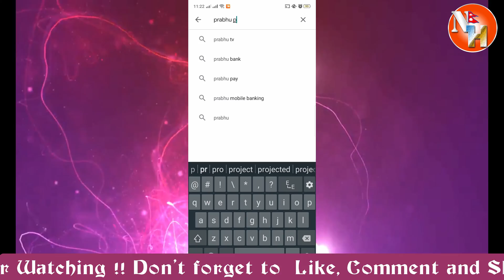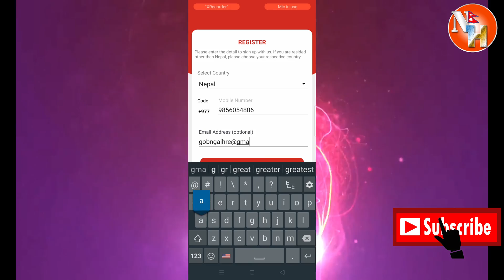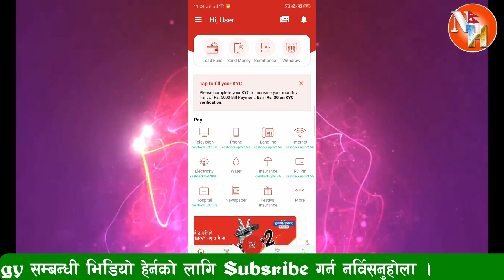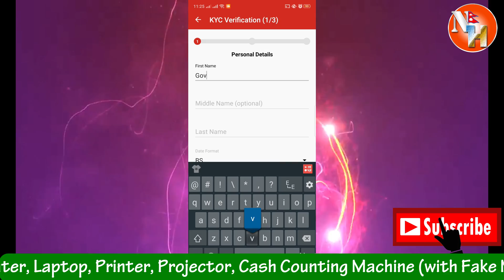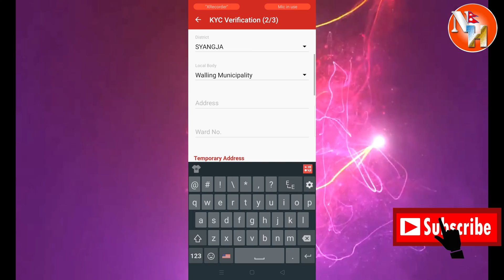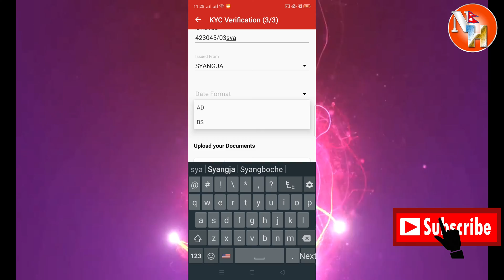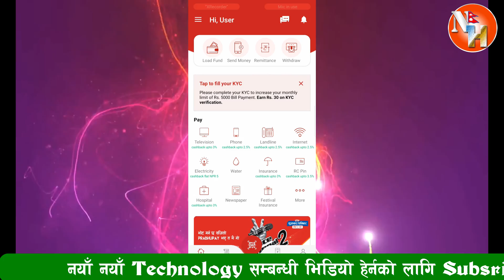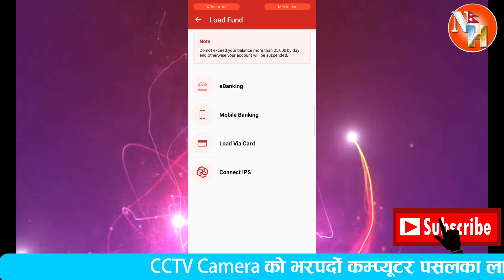How to create, Verify and Load Money in Prabhu Pay? earn Rs. 30 from Opening Account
यस भिडियाेमा तपाइले Prabhu Pay काे Account Create गर्न, Verify गर्न, पैसा राख्न साथै विभिन्न Transaction गर्न सिक्नुहुनेछ ।

Welcome in our Nepali Technical YouTube Channel This Channel is created to help YouTube viewer who searching any new technology, problems and solution. If you have any problem comment us also inform through the message. We are ready to help you. यस Youtube Channel मा तपाईले Free Nepali Technical Videos, Computer/Technology सम्बन्धि नेपाली भासामा Online Solution, Computer Trick and Tips, Review of Product, Technical video etc. :)